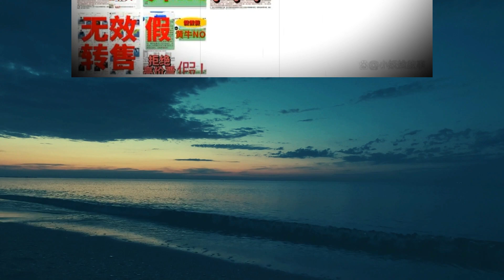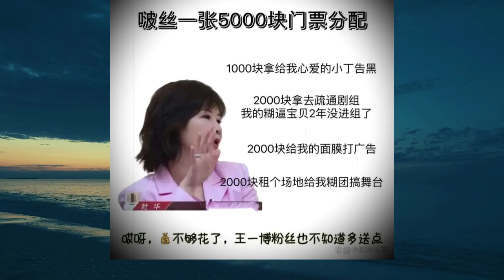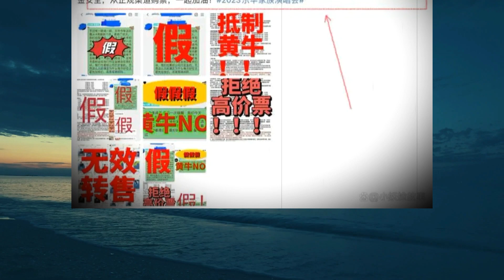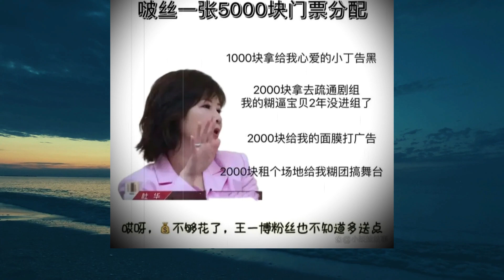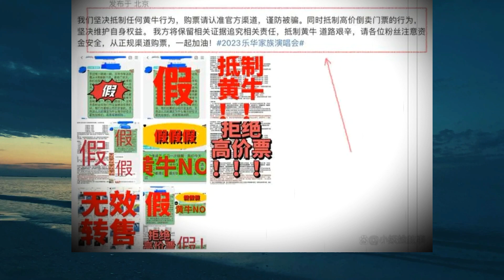乐华回应购票行为，未解决#王一博 粉丝的诉求，矛盾升级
乐华发公告回应购票行为，王一博粉丝诉求未处理，矛盾升级